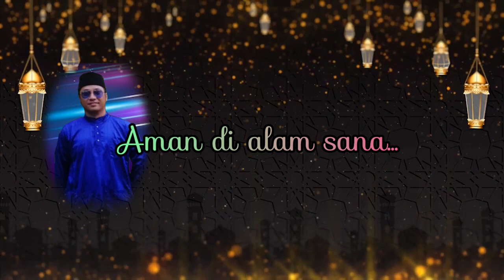Jalal feat A.P Fld - Bergema Takbir Raya (Official Lyrics Video)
Raya tinggal beberapa hari lagi, Lagu terbaru  Raya daripada Nyanyian Jalal Pusaqa Band dan berduet bersama A.P Fld.

Lagu ini hasil nukilan Asri Abu, bersama-sama Jalal dan A.P Fld. terhasil lah lagu berjudul Bergema Takbir Raya.

Rakaman, music arranggement di Ruya Studio,  lagu ini khas buat kita yang bakal menyambut Hari Raya, setelah 2 tahun tak menyambutnya.

video ini adalah "Courtesy" dari pihak Jalal Pusaqa, A.P Fld dan pencipta lagu ini.